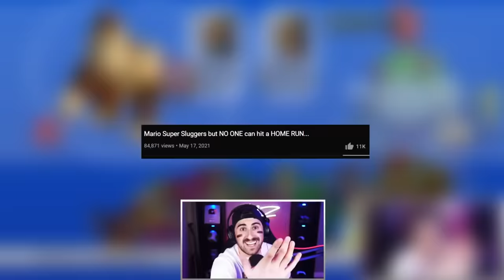THE ULTIMATE MARIO SUPER SLUGGERS COMPILATION #3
You may have seen a trailer or review, but this playthrough will feature my impressions, reactions, and commentary! If you're a fan of Mario, then let's play MSS today!

🔵 GAME DESCRIPTION:
Mario Super Sluggers stars the ever-lovable Mario and his crew of friends. It builds on the social-gaming fun and movements people learned in Wii Sports and turns them into a full-fledged baseball game that can be played by every member of the household. Players make a throwing motion with the Wii Remote controller to pitch the baseball and make a swinging motion to swing at the pitch. The game boasts more than 30 playable Nintendo characters and all the madness of a Mario sports game. Just like Mario Kart Wii, it bridges the gap between experienced players and those new to the Wii console, with fun challenges and beautiful graphics.

Let the Wii Remote controller be your bat as you join Mario, Luigi, Peach, and the rest of the gang in a rocking, socking baseball extravaganza.

Newcomers to gaming or sports titles will be up and running on Mario Super Sluggers in no time. Simply swing the Wii Remote to smack a home run, or use a pitching motion to toss the ball over the plate. Two, three or four players can pick up Wii Remote controllers and challenge one another to a full baseball game or compete in a host of baseball-themed mini-games. There's even a home run hitting contest. Mario Super Sluggers boasts more than 40 playable characters, all Nintendo favorites. The single-player adventure mode allows the player to explore Baseball Kingdom, tackle dozens of fun baseball challenges and unlock new characters that can be used in any mode. You can also play with your Mii characters in Exhibition, Toy Field and Minigame modes.

I beat the Mario Super Sluggers gauntlet very easily! What do you want to see me play next?

🔵 GAME:
Name: Mario Super Sluggers
Developer: Nintendo
Publisher: Nintendo
Platforms: Nintendo Wii

Should I do a Home Run Derby or 100 Levels of Yell compilation next?